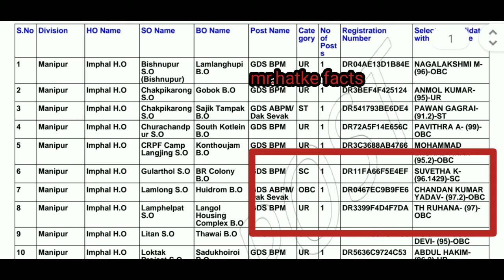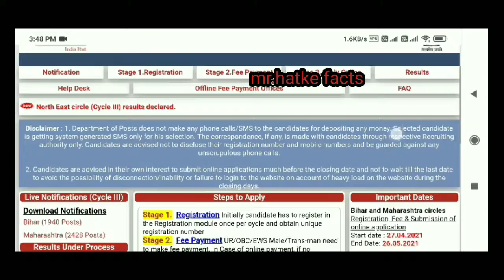क्या आप लोगों ने भी अप्लाई किया है ।दिल्ली जीडीएस मैं मेरी तरह।🤔🤔🧐💯🙏🇮🇳💯😀🔥 #youtube shorts#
gold facts#
educational facts#
interesting facts#
facts on demand#
knowledge facts#
biology facts#
facts unlimited#
facts techz#
mr. hatke facts#
world facts#
facts about gold#
atcama desert#
south america#
driest place#
no water#
# facts#
delhi gds#
post office result#
delhi post office result 2021#
delhi result#
post master#
post office#
gds north east result#
result of north east#
result of post office#
gramin dak sevak result#
delhi gramin dak sevak result#
delhi GDS घोषित#
how to download delhi GDS result#
delhi GDS 2021 final cutoff#
delhi GDS merit list#
delhi GDS percentage required#